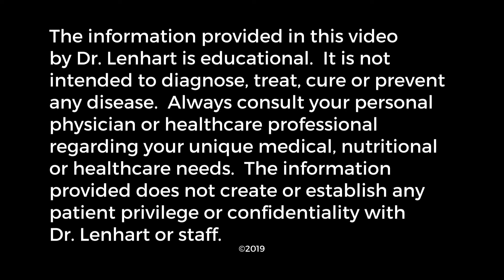Pistachios! Love Potion No. 9?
Dr. Jim, MD talks about the aphrodisiac properties of pistachios. Science shows that pistachios improve erectile function while lowering bad cholesterol and raising good cholesterol. Pistachios are rich in protein, fiber, unsaturated fats, vitamin A and C as well as calcium and iron. Be Healthy! Be Happy! Power your path to happiness and improved sexual function. Eat pistachios!
Reference: Aldemir, M. et al, 2011. Pistachio diet improves erectile function parameters and serum lipid profiles in patients with erectile dysfunction. Int. J Impot Res., 2011 Jan-Feb